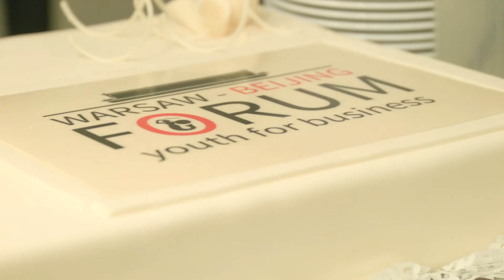Warsaw Benjing Forum 2016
WIdeo relacja z gali otwarcia Warsaw Benjing Forum 2016.